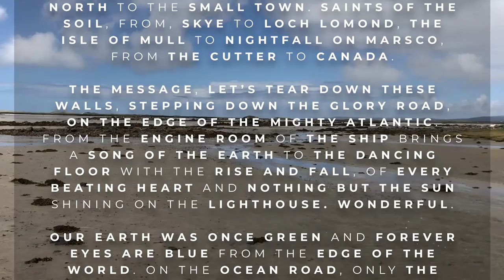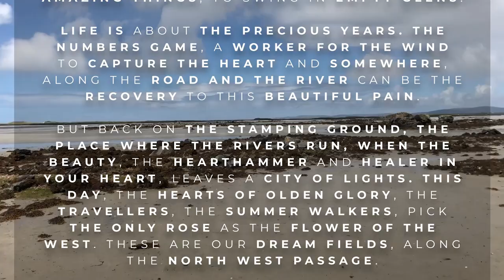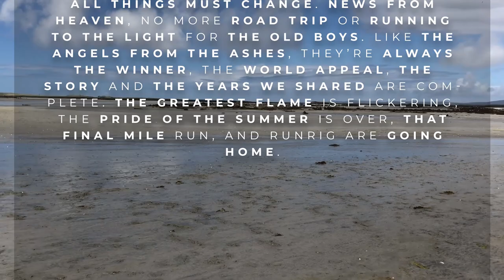Runrig 100 by Gary Innes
I was asked to present the Glasgow Islay Gaelic Choir, 'Runrig Tribute concert' and thought I'd write this wee poem which I've managed to cram in 100 Runrig song titles into. The footage was filmed when I was leaving North Uist, the home island of the bands main songwriters, Calum and Rory Macdonald.